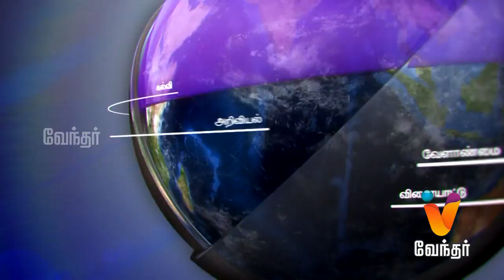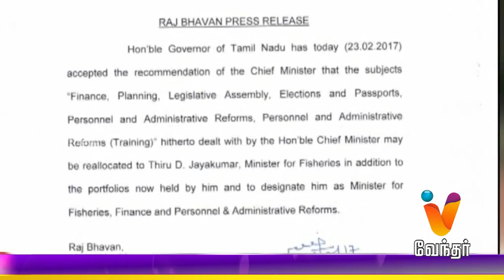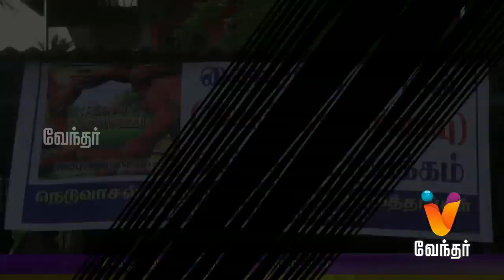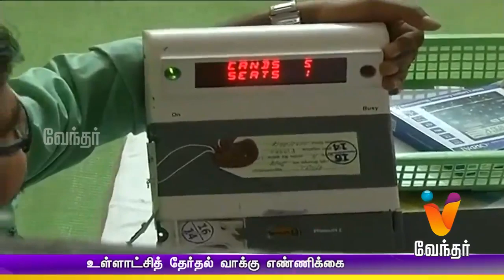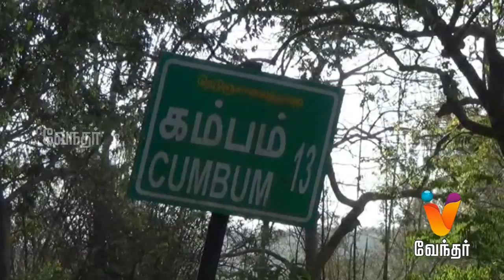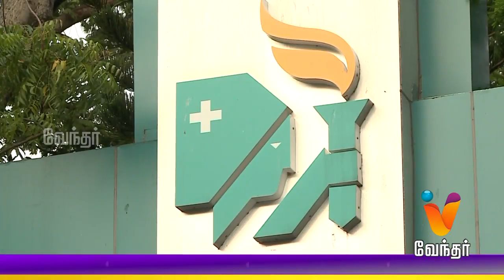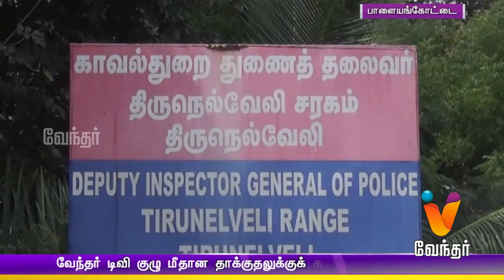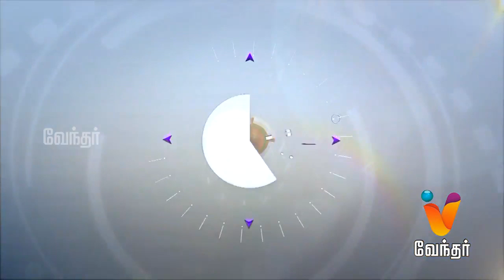News Night 10.00 pm (23/02/2017)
Watch the breaking news and latest updates on Politics, Social issue, Election, Sports, Business, etc. Also, Watch the current political conspiracy in Tamilnadu.